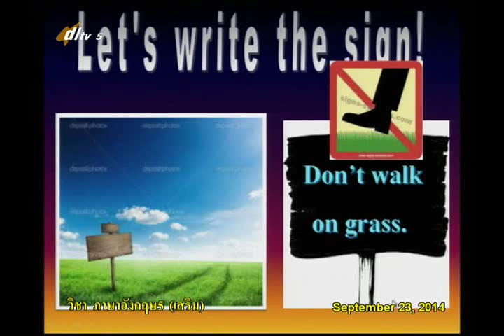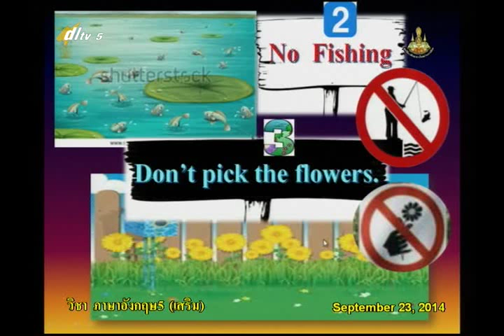070C+5230957+อ+Giving Directions+engp5+dl57t1